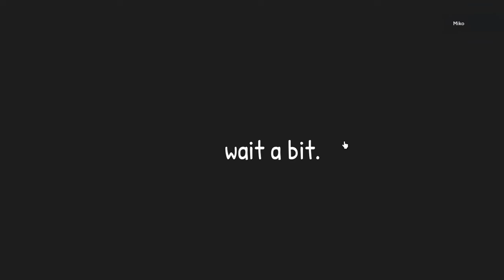Parkour in a Fun Place to Roleplay | NO EDITS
This game is created by: NJDAFWU4108
This game is an ALPHA so to get early access, you need Discord and join this server

Part 2 is after update